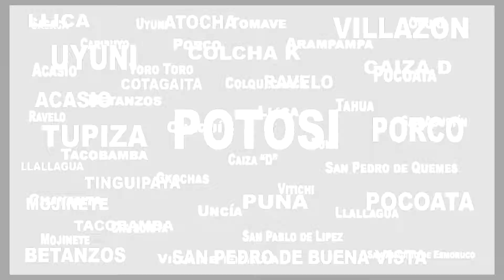Spot inauguración de obras cancha auxiliar con césped natural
Apoyando al deporte la gobernación ha iniciado las obras de la construcción  cancha de césped natural potosí que contará con las dimensiones de 90 metros por 50 metros, consta de graderías, camerinos, duchas para hombres y mujeres, batería de baños para hombres y mujeres, torres de iluminación para el campo deportivo una inversión de 2’566.641 de bolivianos.